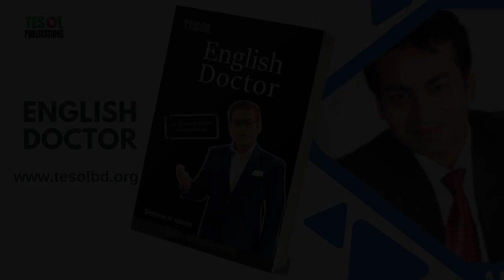Between & Among | English Doctor | Page : 133 | TESOL Bangladesh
A Note on "Between & Among" from "English Doctor"
Prompt: Provide a description of the title "Between & Among" from the book "English Doctor" by TESOL Bangladesh, page 133.

However, based on the common meanings and usages of "between" and "among," I can offer some potential interpretations:

Possible Interpretations:
Comparing or Contrasting: The page might be discussing the differences between "between" and "among" in terms of their meanings and usage. For example, "between" typically refers to relationships or comparisons involving two entities, while "among" is often used for relationships or comparisons involving more than two.
Grammatical Usage: The page could focus on the grammatical rules and guidelines for using "between" and "among" correctly in English sentences. This might include discussions of prepositional phrases, sentence structure, and common errors.
Prepositions and Context: The page might explore the relationship between "between" and "among" and other prepositions, as well as how context can influence the choice between these two words.